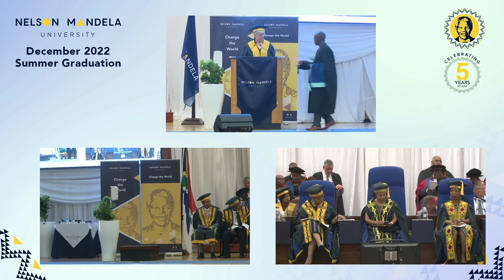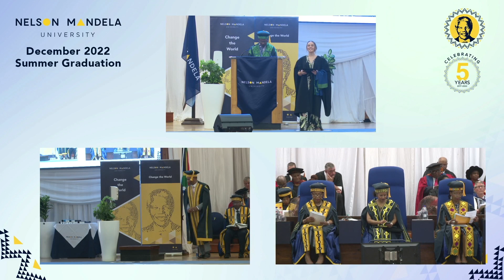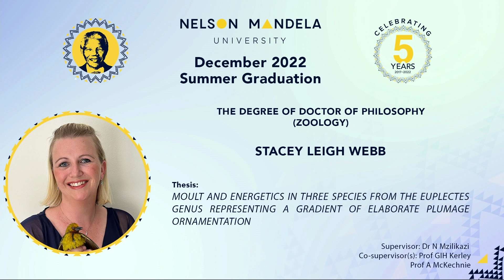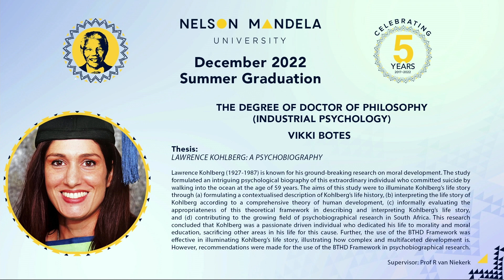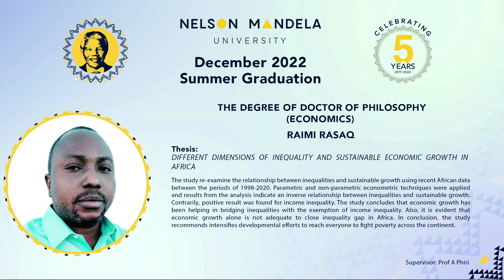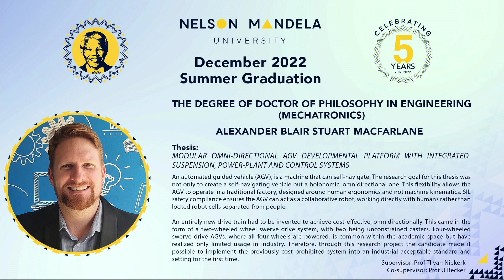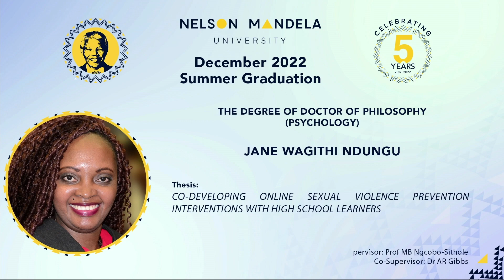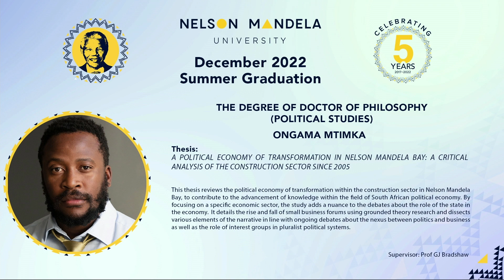Mandela Uni Summer Graduation 22 – Master’s and Doctoral Graduates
Mandela University’s Summer graduation ceremony for master’s and doctoral graduates took place on 12 December 2022 at 09:30. A total of 111 graduates were awarded their qualifications.

The programme of names for this session can be found